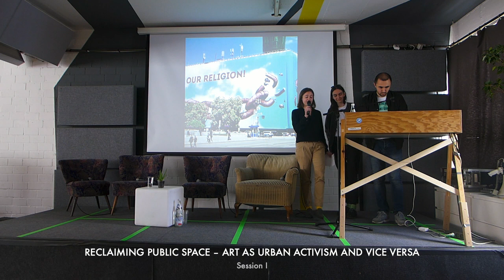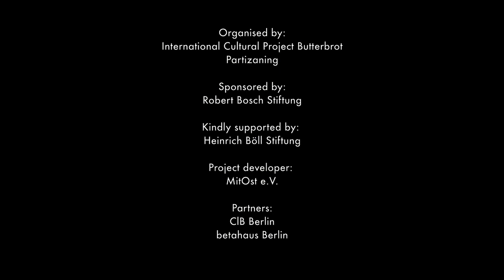Forum Coordinate System. D. Kosmina, N. Neshevets: UFO. Emergency Architecture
Dana Kosmina is a cofounder of Pylorama collective, an artist and an architect. She is a member of
the Children’s Geographies initiative. She works at Loft Buro in Kyiv.

Natalka Neshevets is a researcher from Ukraine. For the past three years, she has worked as a
project manager at the Visual Culture Research Center located in Kyiv. She recently started her PhD.
 Her dissertation explores architecture as a political instrument in the 1920s. Natalka completed an
MA in Cultural Studies at the University ‘Kyiv-Mohyla Academy’. Since 2010 she has also been an
editorial board member of the Political Critique magazine. During ‘The School of Kyiv - Biennial 2015’
she was a co-curator of the School of Displaced. Her primary interests are contemporary nomadic
and emergency architecture, and power dynamics in cities with a focus on internal migration caused
by annexation and war.

UFO. Emergency Architecture as a Means of Sensitive Interaction Between
Locals in Kyiv.

UFO is a micro-architecture project built in 2016 by Pylorama, the Visual Culture Research Center
(VCRC) and an underground community of neighboring garages. It was initiated within the frame of
the D.I.Y. STVO festival of street culture self-organisation. It was situated on Petrivska street which
used to connect Podil and Lvivska square, but which has now been abandoned for more than 20
years. Today, half of the street today is overgrown and covered in garbage, hiding a very interesting
 layout. Following the form and logics of the space, we constructed a number of micro-architectural
 forms. We sought to create a public space which is not contrary to nature but complies with natural
 forms. The aesthetics of the form of the UFO amphitheater, such as the stage, were inspired by the
 cosmic modernism of the 1960s. We named this location ‘Hashi’ (‘Thicket’) and have continued
building and holding events here even after the D.I.Y. STVO festival finished. ‘Hashi’, has hosted
 exhibitions, screening, lectures, workshops, music concerts, theatre performances, etc. Finally, under
tons of trash, we have discovered a location for gathering and acting.

Curatorial team:

Forum:
Alexandra Goloborodko (Butterbrot), Alexander Formozov

Exhibition:
Igor Ponosov (Partizaning), Aleksandra Yurieva-Civjane (Butterbrot)
Curatorial assistant:
Timur Kiselev

Organised by:
International Cultural Project Butterbrot, Partizaning

Robert Bosch Stiftung

Project developer:
MitOst e.V.